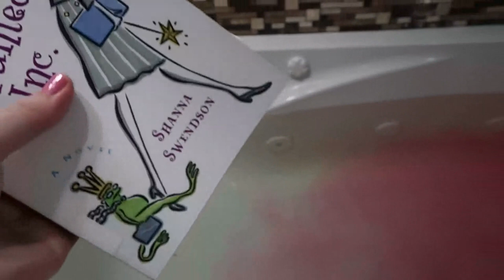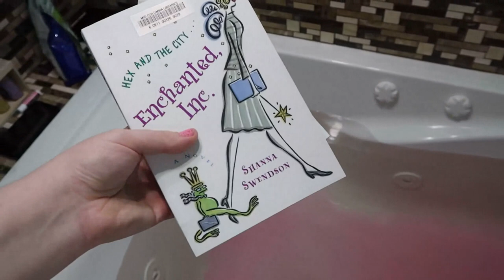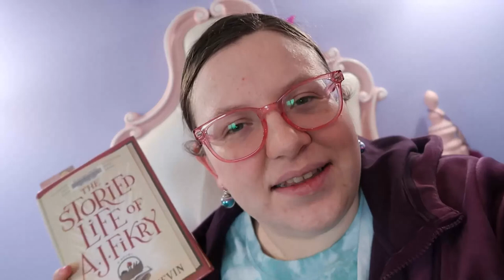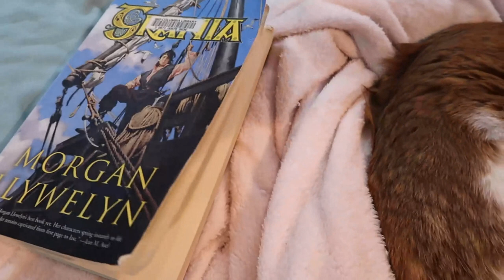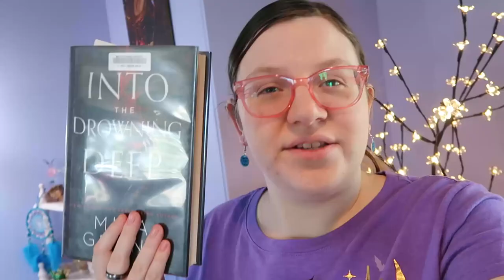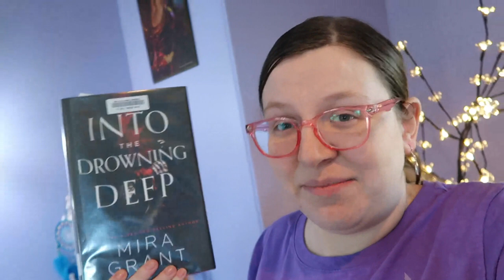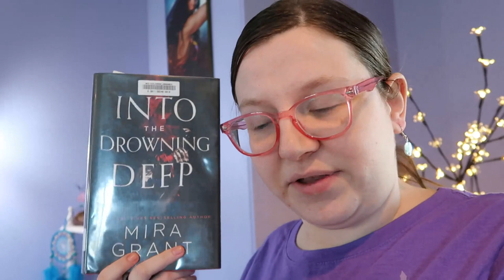Reading Other Booktubers' Underrated Faves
The booktubers in this video:
The Storied Life of A. J. Fickry by Gabrielle Zevin: 7:12

Possible spoilers: The gift that A. J. Fickry gets is a baby. Like, somebody leaves a baby in his store and it's just his baby now. That would change my life, too.